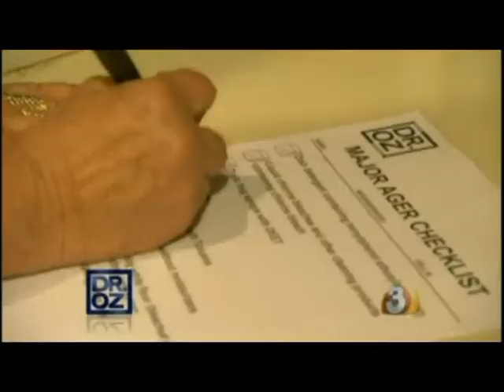Pat Farrell on TV Show